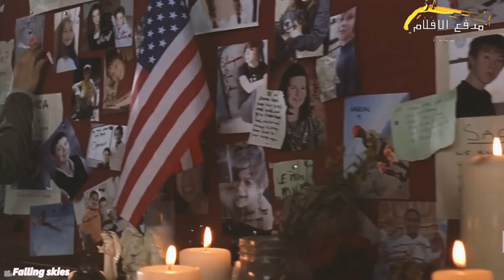فضائيون يحتلوا الارض بأسلحتهم المتطورة , لانهم يسبقون تكنولوجيا الارض ب مليارات سنين